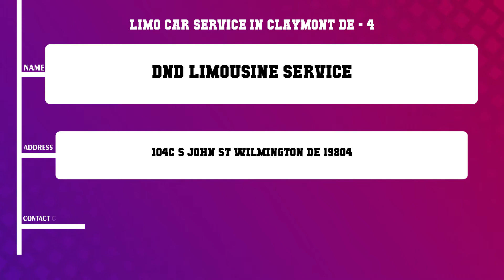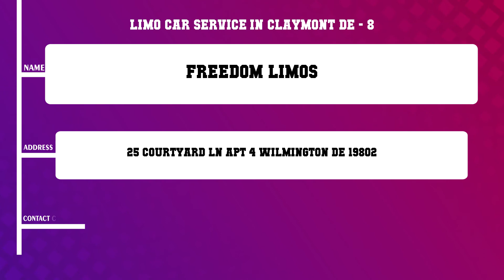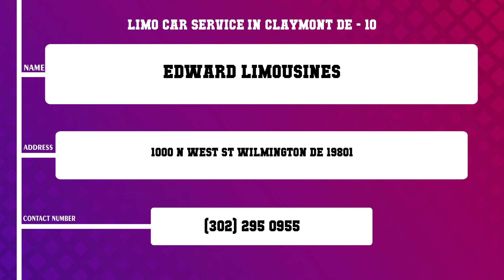Top 10 Limo Car Service in Claymont, DE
Top 10 Limo Car Service in Claymont, Most popular Limo Car Service in Claymont, DE, What are 10 best Limo Car Service in Claymont City?

List of Business/Service Listed in this Video related to Limo Car Service:
Family Taxi Inc
Luxury Transportation
Dave s Service
DND Limousine Service
Dave s Limousine Service
Brandywine Limousine Service
Popo Thomas
Freedom Limos
Dana Limousines
Edward Limousines

Content of this Video:
10 Most Famous Limo Car Service in Claymont DE
Best 10 Limo Car Service located near Claymont
Claymont Top Business related to Limo Car Service